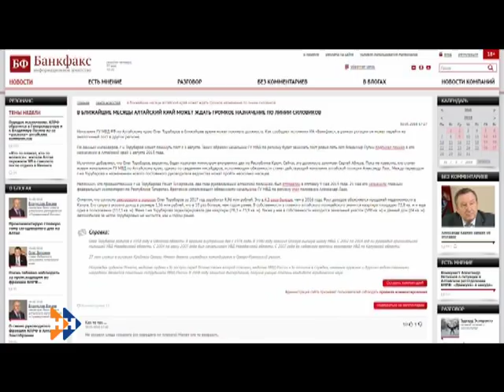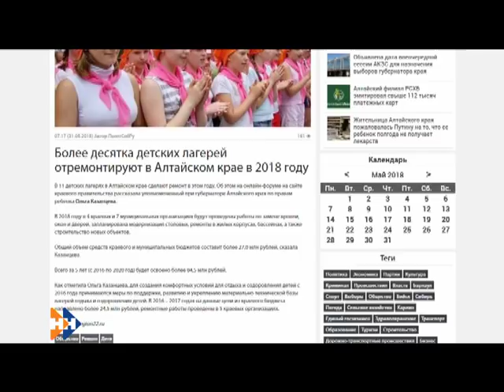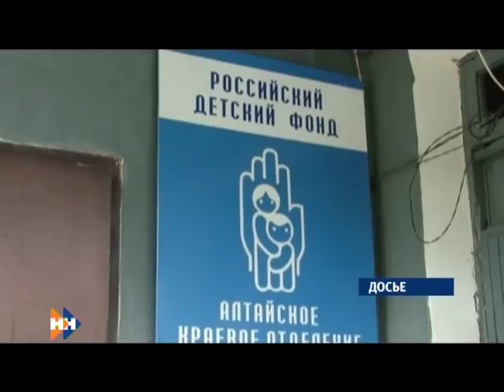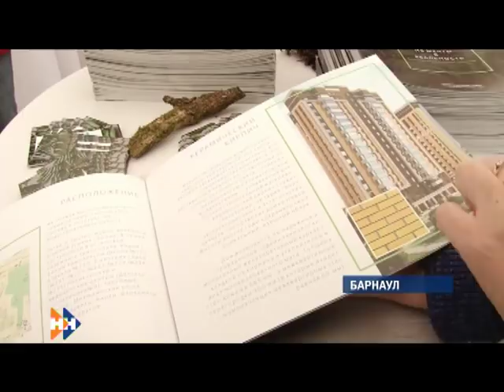Информационная программа «Наши новости» 31.05.18 Дневной выпуск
Смотрите в выпуске:

• Из Красноярского края в Алтайский: завтра в Барнауле представят временно исполняющего обязанности губернатора региона;
• Отличный повод бросить курить. В день борьбы с никотиновой зависимостью в  в столице края пройдет большая тематическая акция;
• Упрощенный реализм. Музей «Эрарта» из Санкт-Петербурга привёз в Барнаул персональную выставку современного художника.